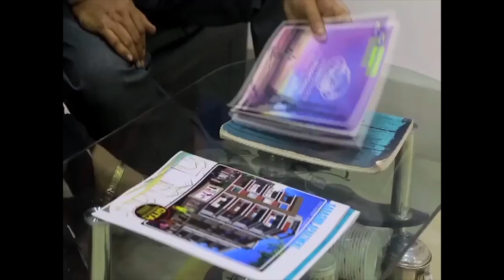রাষ্ট্রবাদীরা ৩ চোরেরা শুন্য : শুভেন্দু অধিকারী